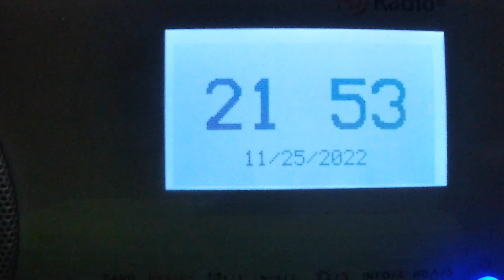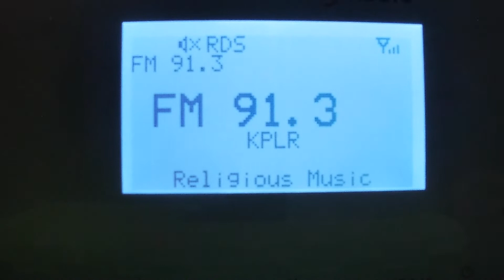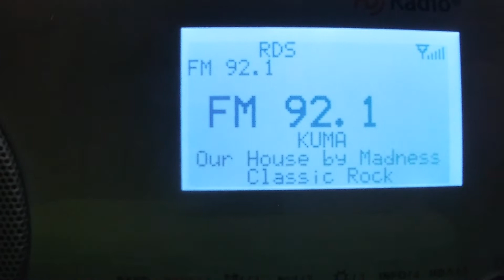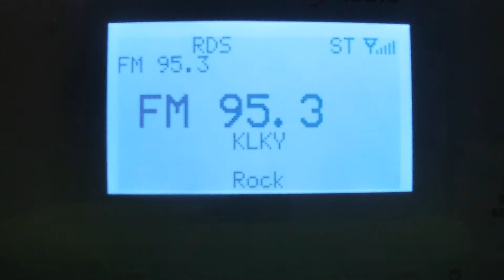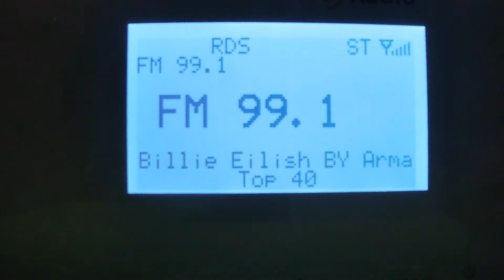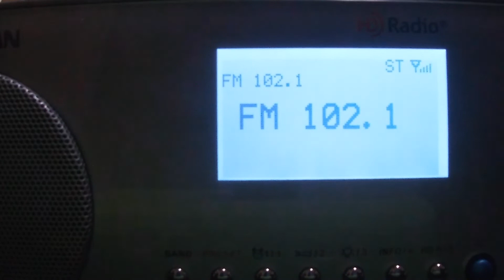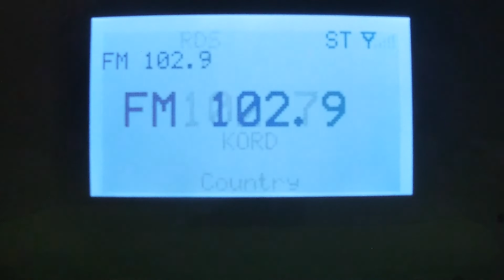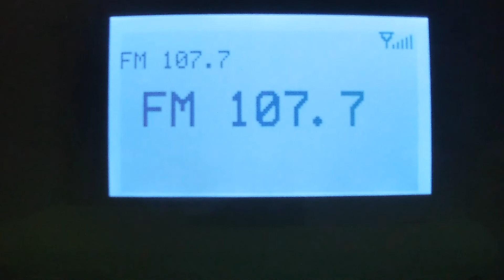Tri Cities FM Bandscan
▶ Time/Date: 2150 PT 25 November 2022
▶ Location received: Tri Cities, WA
▶ Receiver: Sangean HDR-18

→ RDS/HD Screenshots
→ Station IDs
→ Bandscans
→ Broadcast Cycles